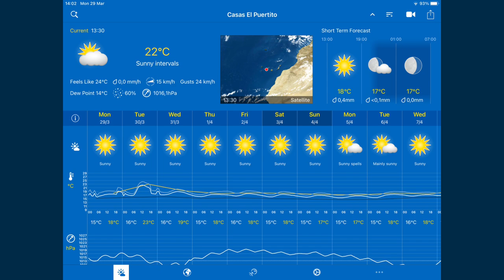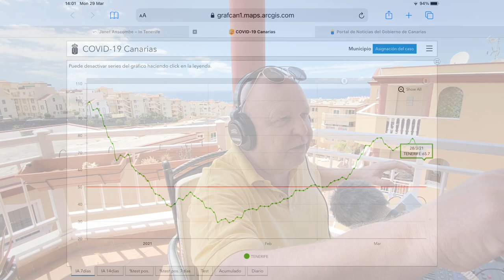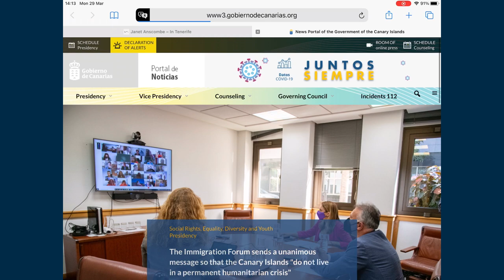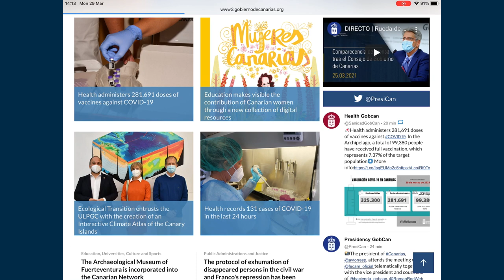AFTCAST UNCUT FOR 29th March 2021 - Living with MS in Tenerife, Costa Adeje